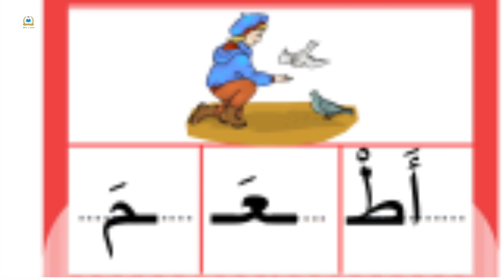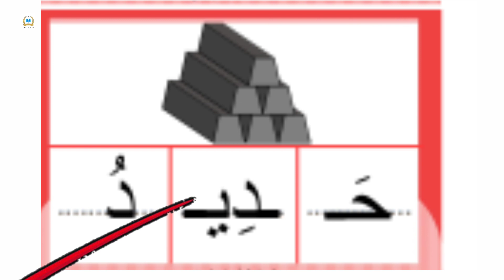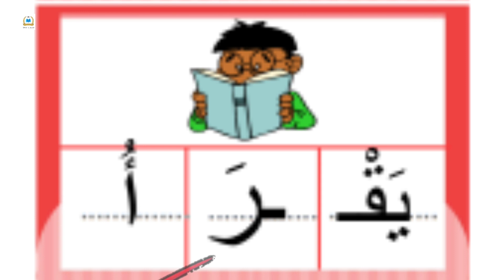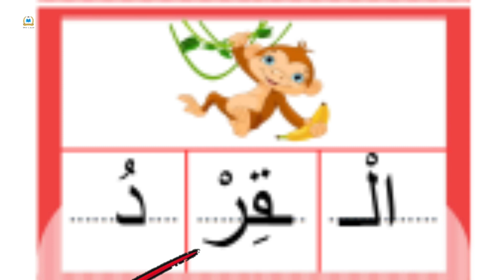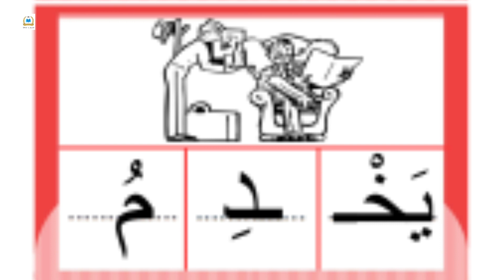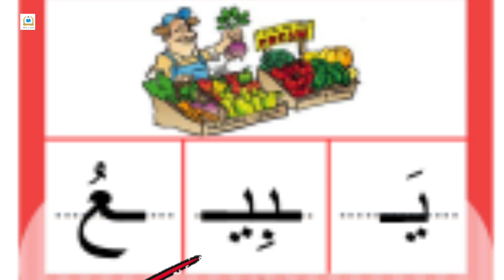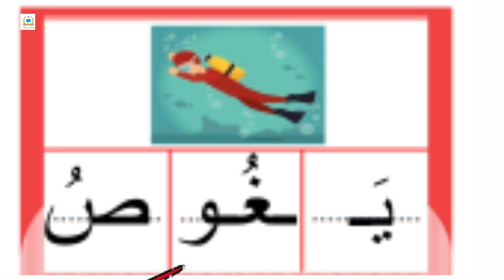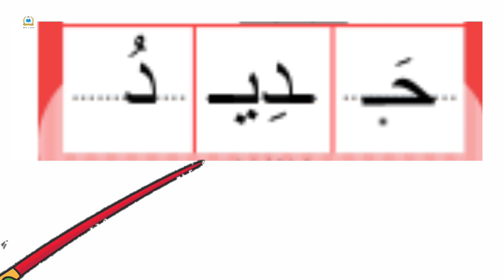تهجي و قراءة كلمات مجزأة